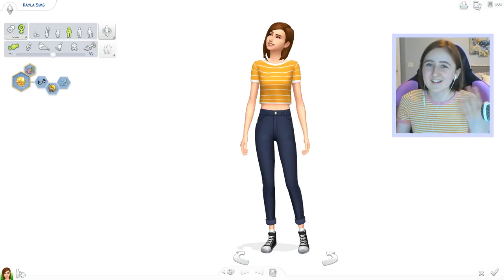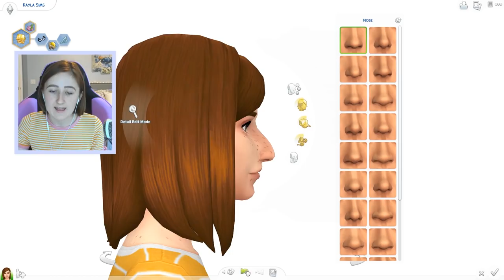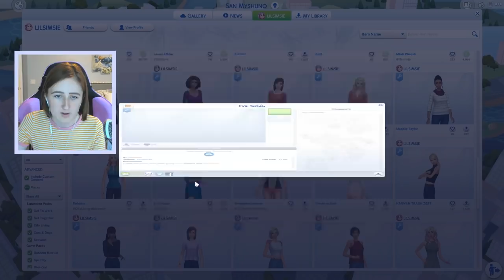INTERNET CELEBRITY?! // The Sims 4: Simself Let's Play #1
Sim Simsie takes on the town in this first episode of my brand new let's play! I hate my (sim)self.

★ Sims Gallery: lilsimsie